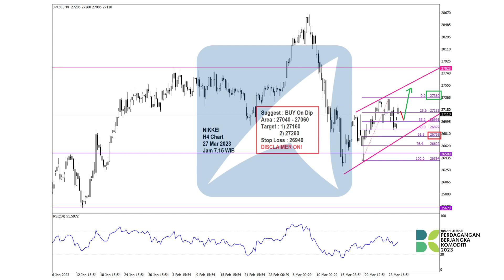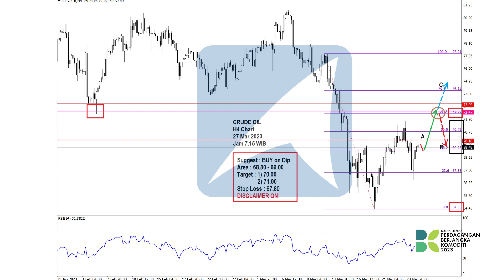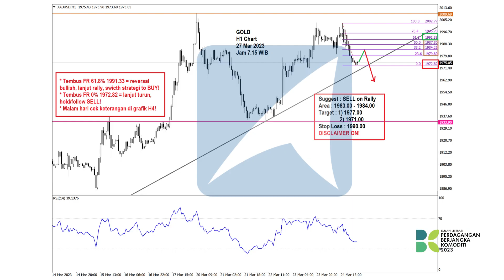All Chart 27 Maret 2023- Analisa Teknikal Forex, Gold, Oil, Indeks Saham Hari ini!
00:00 Technical Outlook Agrodana
00:10 Disclaimer!!!
00:18 Chart Dow Jones
00:28 Chart S&P 500
00:38 Chart NASDAQ
00:48 Chart Nikkei
00:58 Chart Hang Seng
01:08 Chart GBPUSD
01:18 Chart EURUSD
01:28 Chart USDJPY
01:38 Chart CRUDE OIL
01:48 Chart GOLD
Yuk Buka Akun Trading Kalian di :
Cek Website Agrodana Futures di :
IKUTI UPDATE ANALISA KAMI DI :
Update Analisa Teknikal  Harian :